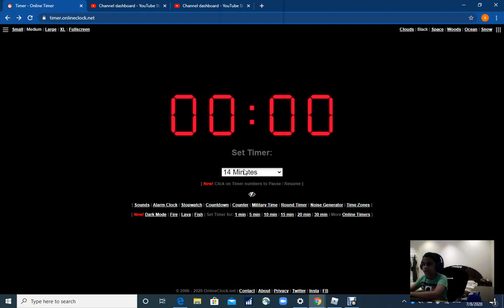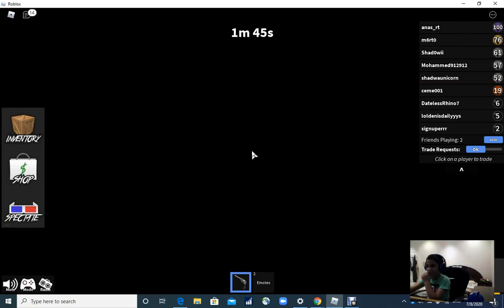Playing murder mystery! but im the sherriff... (With my bro and sis)